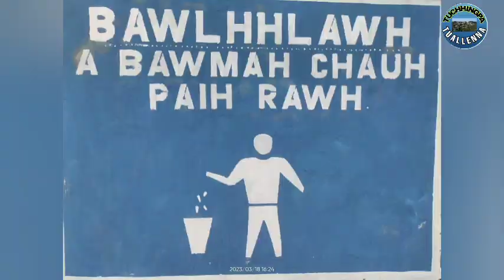Lungchhuan Tualchhung Lawrkhawm(19.3.2023)